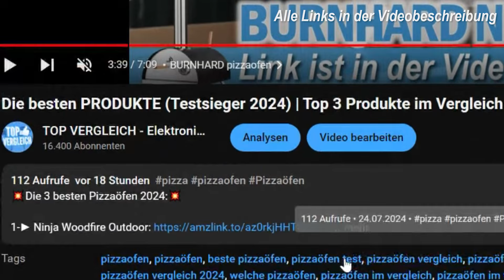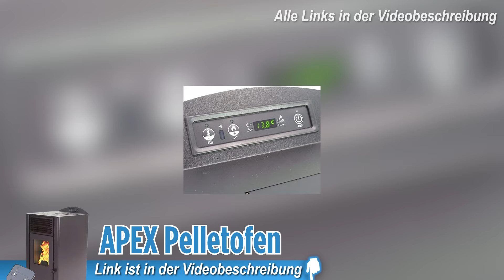TOP 5 KAMINOFEN (Testsieger 2025)!! 🔥 | Die besten Kaminöfen für dein Zuhause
🔥Top 5 Kaminofen 2025 🔥 ▼ Zu den Preisen ▼

0:00 Intro
0:25 ProTermo Lava Basic Kaminofen
1:03 THERMIA München V3 Kaminofen
1:44 THERMIA München XL Kaminofen
2:29 APEX Pelletofen
3:12 H&M EVO 3.0 XL Kaminofen
3:59 Fazit

► Kaminofen-Kaufratgeber:
Ein Kaminofen sorgt nicht nur für wohlige Wärme, sondern bringt auch ein stilvolles Ambiente in dein Zuhause. Ob Holz- oder Pelletofen, moderne Modelle bieten eine effiziente Verbrennung und reduzieren Heizkosten. Diese Kaminöfen sind besonders energieeffizient und passen sich optisch jeder Raumgestaltung an – ideal für den Winter! Hier sind die besten Kaminöfen 2025, die mit Qualität, Design und Leistung überzeugen.
Eigenschaften:
Energieeffizienz: Alle Top-Modelle nutzen optimierte Verbrennungstechniken, um eine maximale Wärmeerzeugung bei minimalem Brennstoffverbrauch zu gewährleisten.
Benutzerfreundlichkeit: Kaminöfen wie der APEX Pelletofen lassen sich einfach bedienen und regulieren, während traditionelle Holzöfen wie der ProTermo Lava Basic authentisches Kaminfeeling bieten.
Langlebige Materialien: Robuste Stähle, Gusseisen und hitzebeständige Glasfronten machen diese Öfen besonders haltbar und pflegeleicht.
Sicherheitsfunktionen: Ein sicherer Betrieb ist garantiert, da viele Öfen mit Überhitzungsschutz und Sicherheitssystemen ausgestattet sind, die für einen stabilen und verlässlichen Betrieb sorgen.
Vorteile:
Behagliche Atmosphäre: Ein Kaminofen schafft eine gemütliche und warme Wohnatmosphäre, die besonders in der kalten Jahreszeit geschätzt wird.
Kosteneffizienz: Holz und Pellets als Brennstoffe sind günstiger als viele andere Energiequellen, was die Heizkosten nachhaltig senken kann.
Umweltfreundlich: Moderne Öfen setzen auf emissionsarme Verbrennung und tragen damit zur Reduzierung von Schadstoffen bei.
Flexibilität im Design: Von klassisch bis modern ist für jeden Wohnstil etwas dabei, sodass der Ofen zum harmonischen Teil deiner Einrichtung wird.
Langfristige Investition:
Ein guter Kaminofen ist eine langfristige Investition, die sich auf viele Jahre auszahlt. Durch die Langlebigkeit der Geräte und die hohe Heizleistung spart man Heizkosten und genießt gleichzeitig die Vorzüge einer natürlichen Wärmequelle.